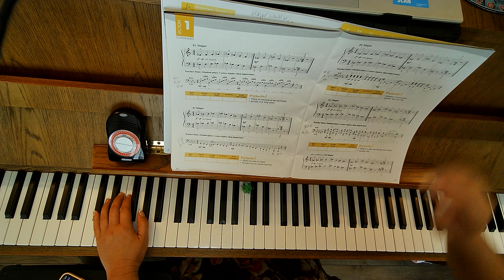Pg. 13 Duet D Flat Major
Piano Adventures Scales and Chords Book 1
Page 13
Duet D Flat Major